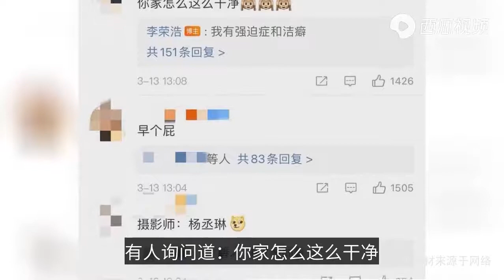李荣浩晒老婆视角居家照，曝光豪宅内景，风格简约像样板间